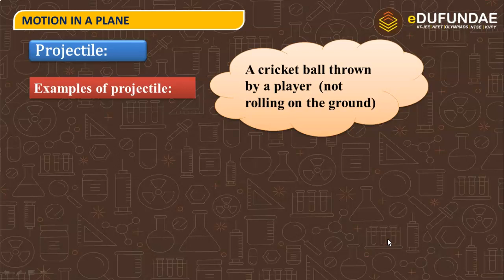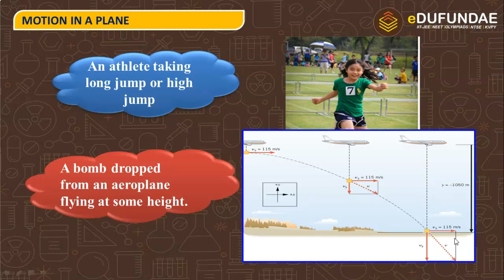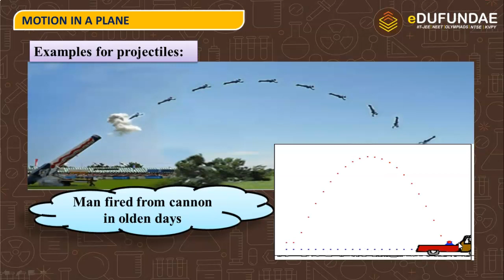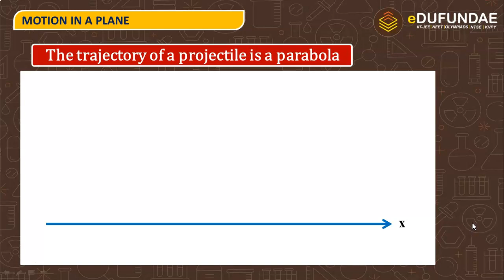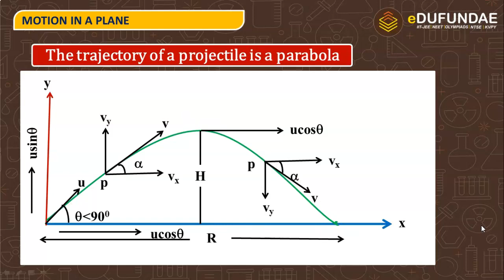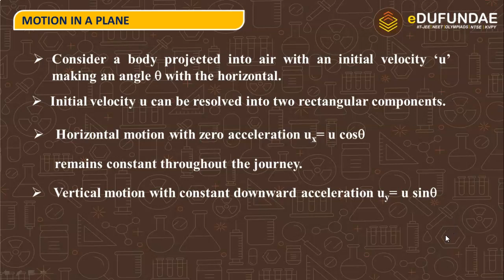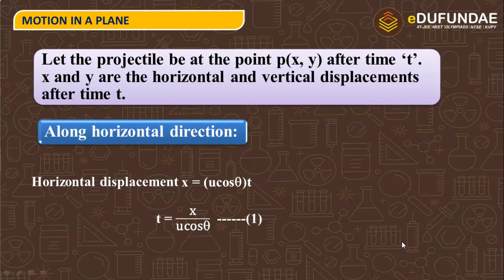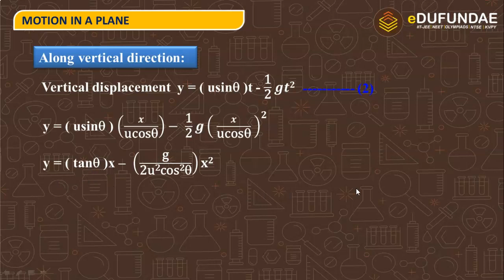PROJECTILE MOTION IN A PLANE | Physics Class 11 | eDufundae | Part 5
Welcome to edufundae . One of the best institutes in Tricity (Punjab, Haryana and Mohali). We provide coaching for IIT-JEE mains, advanced and NEET.

Location : 2266 , Sector 61 ,Phase 7 Mohali , Punjab